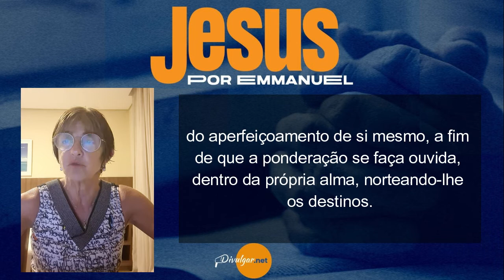Pão Nosso Capítulo 09 Homens de fé por Lúcia Ericeira